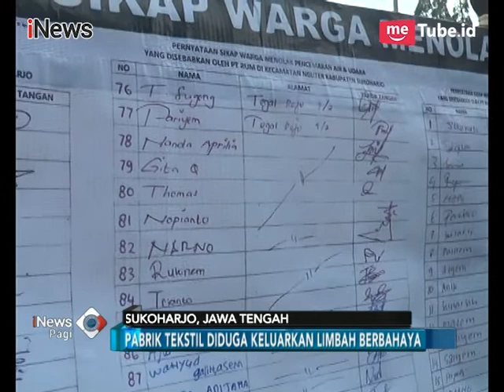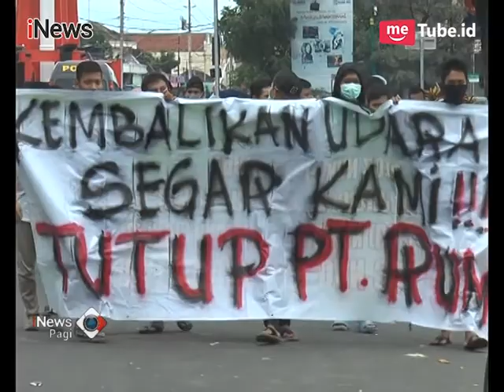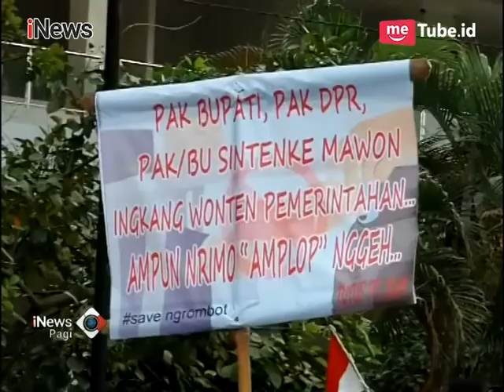Limbah Berbau Busuk, Ratusan Warga Sukoharjo Tuntut Penutupan Pabrik Tekstil - iNews Pagi 22/01